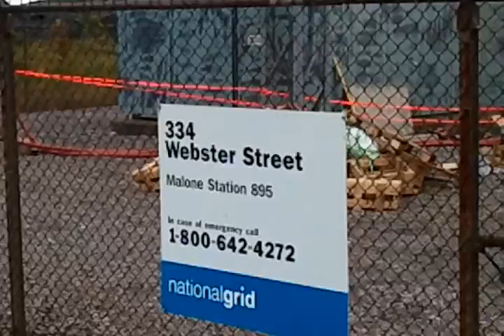Picking Turnip Greens - Malone NY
Guatemalan Field Workers Picking Turnip Greens In Malone NY, September 2011